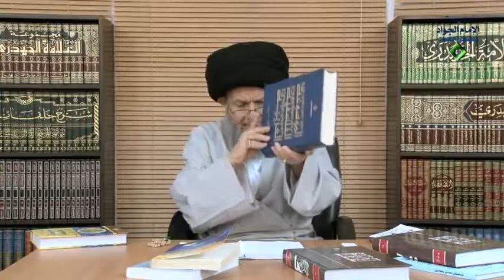هل نظرية دارون تنافي القول بوجود الخالق ؟ | السيد كمال الحيدري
عنوان الدرس| حوار مع الملحدين 11
هل تنافي إثبات خالق لهذا الكون المتطور بالتطور الدارويني بعد شتريدون أكثر من هذا هل يوجد تنافٍ بعبارة منطقية هل هما مانعة الجمع أو ليست كذلك؟ يعني إذا قبلنا نظرية أو أثبتت العلوم صحة نظرية التطور الداروينية هل هذا يقول إذن لا خالق وراءها أو هو بتعبيرنا المنطقي أو الفلسفي لا بشرط ممكن أن يكون خالق وممكن ألا يكون أي منهما؟ الجواب أعزائي يوجد اتجاهان، الاتجاه الأول: وهذا ما يحاوله جملة من الملاحدة المعاصرين المتشددين (الحزب الإلهية) ملحد ماذا؟ حزب اللهي يعني متشدد متعصب إلى ابعد الحدود مو حزب الله القرآني حزب الله هذا المعنى العرفي مالته، دا أقول المعنى العرفي وإلا الله سبحانه وتعالى يمدح الحزب حزب الله في القرآن يعني يمدح حزب الله القرآني مو حزب الله السياسي شما تريد تسويها ما تصير بعد، بلي أحسنتم أي سميه ما تشاء لكن مقصودي ليس الذي في ذهنكم مقصودي يعني بيني وبين الله جداً شديد في الدفاع عن ايديولوجيته وعقيدته وكذا مثل من؟ مثل هذا داوكنس الملحد المعروف في امريكا يمكن ها، امريكي وحي الآن وهو كتابه الجينة الأنانية ريتشارد داوكين هذا في السبعينات مطبوع الكتاب ويبيّن بأنه في المقدمة عنده عبارات لطيفة جداً يقول تبلغ الكائنات العاقلة في أي كوكب سن الرشد عندما تنجح في اكتشاف علة وجودها فإذا لم تكتشف علة وجودها فهي ناضجة أو غير ناضجة؟ لا أول الطريق ولا طريق لمعرفة علة وجودنا إلا نظرية التطور.

فإذن ونحن عرفنا نظرية التطور إذن بعد نحتاج إلى خالق وإله وكذا لو بعد ما نحتاج خلصت انتهت القضية في امان الله في امان الله بعبارة أخرى يوجد حالةً من التضاد بين التطورية الداروينية وبين الإيمان بوجود خالق مو من تقول الله يجي الإسلامي أو الله المسيحي لا لا بوجود خالق أياً كان بوذي كونشفوسي الآن ليس بحثنا في الله الإسلام أو الله المسيحية كل واحد له الله وكل واحد بداخله عنده عشرين الله كلما ميزتموه فهو مخلوق مردود إليكم، ولهذا إن شاء الله عندي بحث يأتي وقته أنا فقط اطرح هذه الأبحاث في ذهن الأعزة لأنه إذا ما استمر الدرس حتى تعرفون بأنّه تذهبون تشتغلون عليها مولانا وهي أن المشكلة الأصلية في مسألة وجود الله أو مسالة خالق أو مسألة فكرة الإلوهية المشكلة مو في وجوده الخارجي المشكلة فيما نتصوره هو الله وننفيه وتسعة وتسعين بالمئة من هؤلاء الذين ينفون وجود الله حقهم لأنه هذا الله الذي يصورهه موجود في الخارج أم لا؟ لا والله ليس موجوداً ويقول لا يوجد حق وأنا أيضاً أقول له والله لا يوجد الله، ابن تيمية يقول بأن رسول الله رآه في النوم رأى الله رآه في نومه ثوب لابسه اخضر وفي مزرعة بيها خيط ولابس زوج قنادر ذهب مولانا واللحاف الذي جنبه ذهب والرواية يقول حدث بها احمد بن حنبل وكان يوصي أن حدث الناس بهذا الحديث، انتهت القضية.

أنت إذا هكذا الله تريد تقول لواحد اعتقد بيني وبين الله إذا قال لا اعتقد هذا ينفي وجود الله أم ينفي هذه الصورة؟ والله ينفي هذه الصورة ما هي علاقتها بالله والحق معه أم لا؟ معه الحق أنا ابصم انه لابد أن تصير أنت ملحد أم مؤمن؟ أي بهذا الشكل أنت ملحد لابد أن تلحد تقول هكذا الله يوجد أم لا؟ لا يوجد، ولهذا إن شاء الله في وقت المناسب سيأتي انه نسبة عالية من الانكارات والالحادات والتشكيكات منشأها الواقع أم منشأها التصورات التي يحملها الإنسان؟ هذه المغالطة أحفظوها.

أحسنتم هذه المشكلة يعني قراءة بائسة يقدم عن ماذا؟ وهذا الذي قلنا واحدة من أسباب الإلحاد الآن دا ينمو في مجتمعاتنا ما هي؟ القراءة الدينية الموجودة للمؤسسات الدينية، هذه القراءة يتحملها هو يتصور القراءة التي يقولها الاشعري الآن هم ماذا؟ هذا الشاب الجامعي أو المفكر في الغرب يستطيع يفهمها، أو لا يستطيع؟ لا يستطيع من يقول له واحد في ثلاثة ثلاثة في واحد نظرية التثليث يقول له لا يمكن يقول له عقلك ما قيمته لعله إن شاء الله بعد أن تتضح لك الحكمة لا يقبل منه يقول له أنا أيضاً لا اؤمن بوجوده إلى أن تتضح لي حكمته هناك مولانا هذه عبارته واضحة هذا من المتصلبين مولانا في هذا المجال .
المورد الثاني: أو الاتجاه الثاني الاتجاه الثاني وهو الاتجاه العام يكون في علمكم الاتجاه العام عند التطوريين، الاتجاه العام عند الذين قبلوا يا نظرية؟ الداروينية التطورية الداروينية قبلوها بقديمها وحديثها ما عندي مشكلة الاتجاه العام يقولون بأنه لا تنافي بين النظرية وبين ماذا؟ وبين خالق لهذا العبد اضرب لك بعض الأمثلة لان الوقت ضيق جداً.

المورد الأول: الذي قرأناه للأعزة فيما سبق نفس داروين هذه عبارته يقول وقد أجاب داروين على من اتهموه بالإلحاد وإنكار الدين بما يلي، في تذبذبات الكبرى لم أصل أبداً إلى الإلحاد بالمعنى الصحيح لهذا اللفظ أي إنكار وجود الله مهمة جداً وجوزي خيراً ما أقول جزاه الله خيراً جوزي خيراً انه هو يصرح صاحب النظرية يوجد تنافي أو لا يوجد تنافي؟ لا يوجد تنافي فمن أين جئتم يا ريتشارد داوكينز من أين جئت بأنه هذه مانعة الجمع أما وأما لو تصير تطوري لو تصير الهي ماكو هيجي ملازمة ولا يوجد هكذا تضاد بل ضدان ليس لهما ثالث أو لهما ثالث؟ لهما ثالث هذا إذا فرضنا أنهما ضدان يقول لم أصل أبداً إلى الإلحاد بالمعنى الصحيح إلى هذا اللفظ أي إنكار وجود الله لكن أنني اعتقد على وجه العموم وكل ما امتد بي العمر أن الوصف الأدق لحالة العقلية هو اللا أدرية شأنكم ما ادري لعلهم موجودون لعلهم ما موجودون يقول مراسلاته ترجمة فرنسية جزء الأول صفحة 354 باريس إلى آخره هذه مراسلات داروين المترجمة هذا المورد الأول.

المورد الثاني الموسوعة الفلسفية العربية أعزائي المجلد الأول صفحة 269 قال: التطور هو افتراض فلسفي قديم انظروا كم هي دقيقة العبارة التطور ماذا؟ افتراض فرضية نعم دعمت بشواهد ماذا تصير؟ تصير نظرية يرتئي أن الأنواع الحية ويعود هذا الافتراض إلى فلاسفة يونان والى بعض الفلاسفة المؤمنين باللفظ